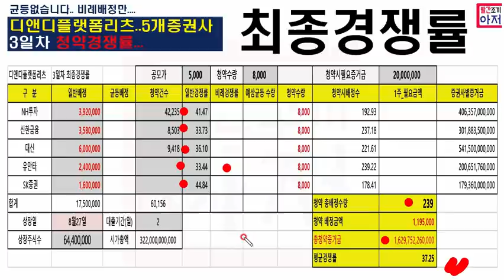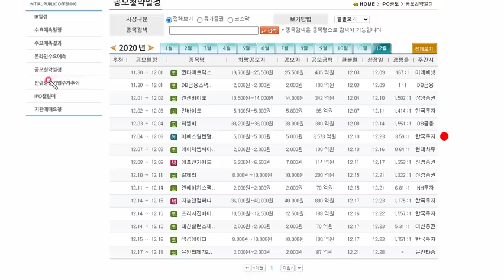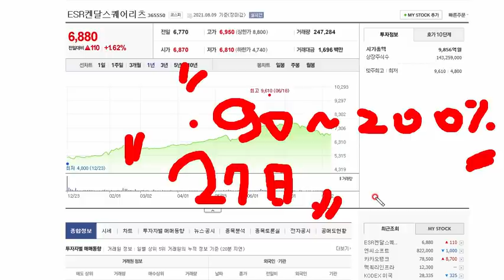디앤디플랫폼리츠..5개증권사 3일차 최종청약경쟁률.. 균등없고 비례만 됩니다 증거금은 50%, 유안타가제일낮네요.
디앤디플랫폼리츠 5개증권사 3일차 청약경쟁률 균등없고 증거금은 50%

유안타 미래증권 20일 제한 있습니다